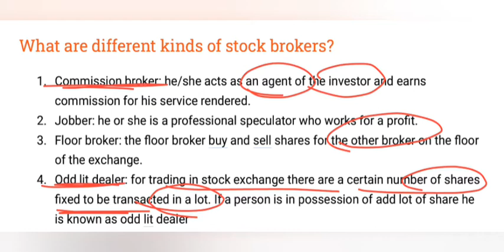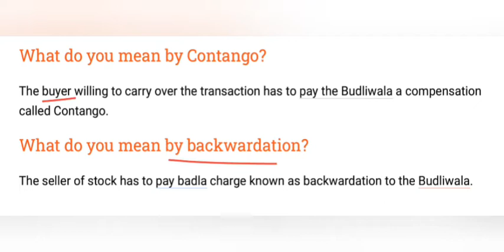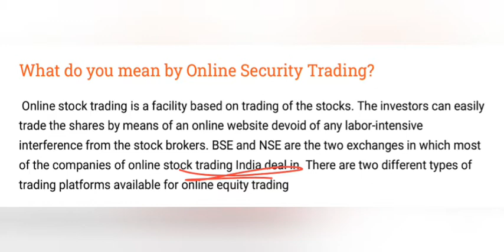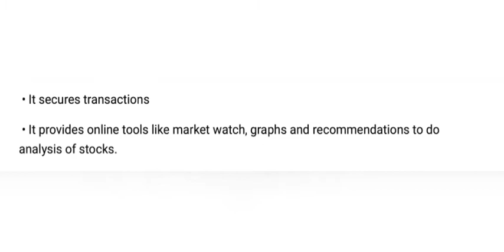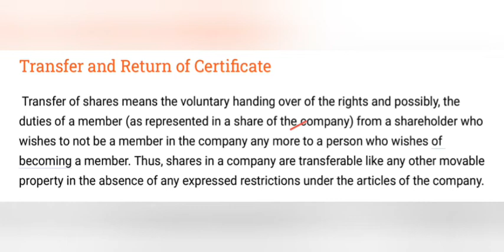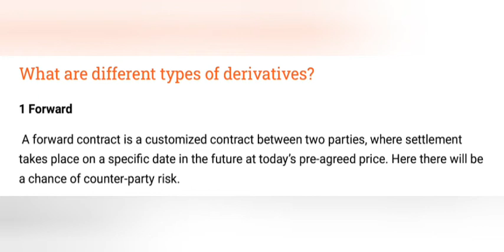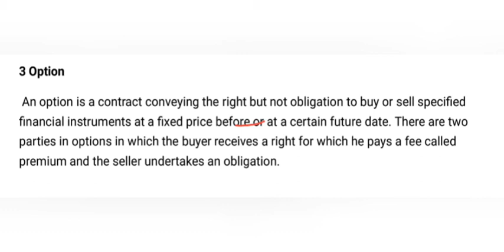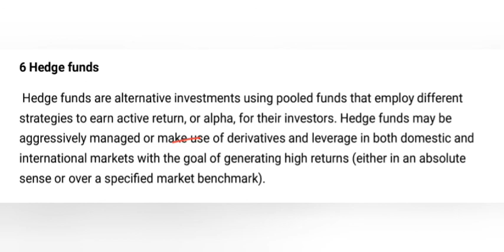Vth Sem BCOM - FINANCIAL MARKETS & SERVICES - Chapter 4 - Part 6